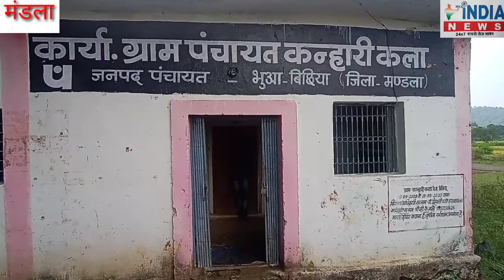मंडला जिले में भ्रष्टाचार की नई दाशता ग्राम पंचायत कन्हारी कला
मंडला जिले में थम नहीं रहा भ्रष्टाचार आए दिन ग्रामीण आकर कर रहे जिला मुख्यालय पर शिकायतमामला बिछिया जनपद के अंतर्गत ग्राम पंचायत कन्हौली कला का है जहां के ग्रामीणों का आरोप है कि सरपंच सचिव और उपसरपंच पंचायत पर जमकर भ्रष्टाचार किया है कई बार यह ग्रामीण जनपद पंचायत पर इसकी शिकायत कर चुके हैं मगर आज तक कोई कार्यवाही नहीं हुई गुस्साए ग्रामीणों ने जिला मुख्यालय जाकर कलेक्टर को ज्ञापन सौंपा और निष्पक्ष जांच की मांग की उनका कहना है वही साचिव का कहना है कि मेरे ऊपर जितने भी आरोप लगे हैं वह निराधार हैं जिन लोगों ने मेरी शिकायत की है वह पंचायत पर आकर मुझसे पैसों की मांग किया करते थे वही सचिव ने भी जिला प्रशासन से गुजारिश की है कि पंचायतआकर पूरे मामले कीनिष्पक्ष जांच की जाए